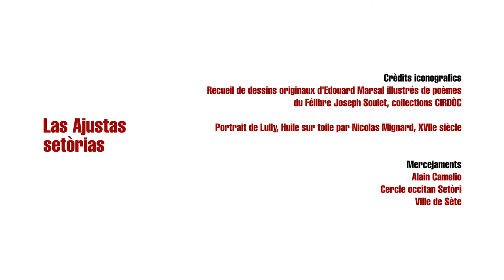SETA : Las Ajustas setòrias / Les Joutes sétoises VOSTFR - Occitanica-eAnem / CIRDÒC